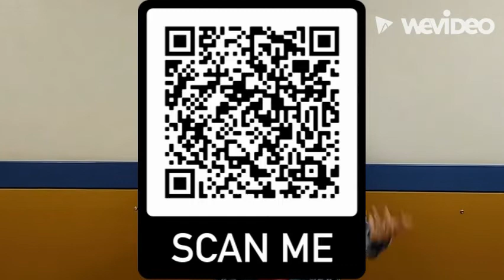Thursday, March 3, 2022